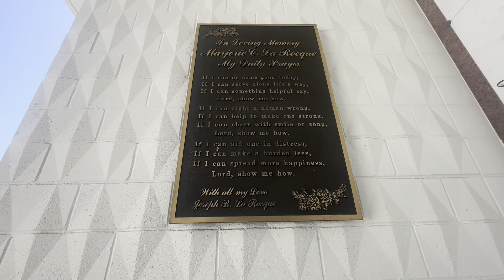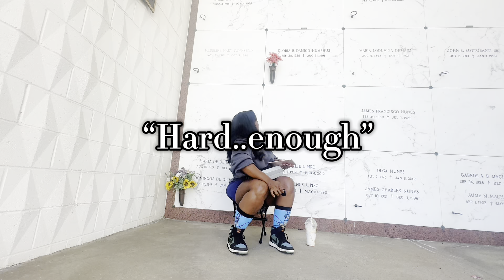A Residual Haunting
I think i witnessed a residual haunting yall...listen closely and you can hear someone walking with keys. i looked around and nobody was there!!